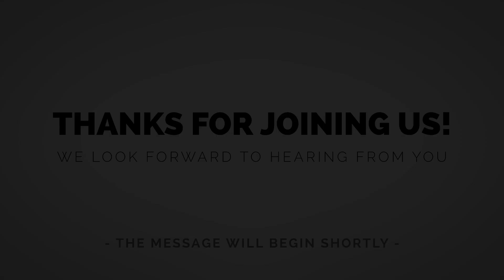A River of Holy Spirit Power | Pastor Dale Gray | June 26th, 2022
Come join us IN PERSON for Sunday service at our Scottsdale location at 10am. If you are not able to come to the building, watch our FULL SERVICE online!

Be sure to respond to the follow up text in order to be connected. Make sure you have opted in to BOTH texts & emails to receive updates.